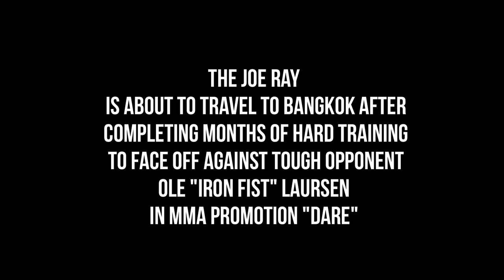The Joe Ray Documentary - DARE Fight Sports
In this documentary by film maker Stuart Cooper we follow rising MMA star "The Joe Ray" leading up to his fight against fan favorite Ole "Iron Fist' Laursen in promotion DARE Fight Sports. The documentary follows Joe from his preparation at Tiger Muay Thai with Coaches Roger Huerta, Brian Ebersole and 4th Degree Black Belt Fernando Maccachero. Joe is a Strikeforce Veteran and is known for his heavy hands and knock out power. Ole Laursen is also known for his power and Muay Thai skills and is also a former kickboxing champion. The documentary shows Joe from preperation, to the weight cutting, weigh ins an then the epic fight itself. DARE Fight Sports put on an amazing show and is the biggest growing MMA promotion in Asia.